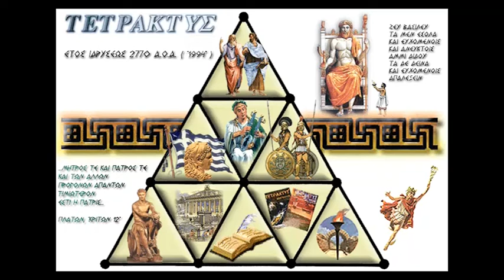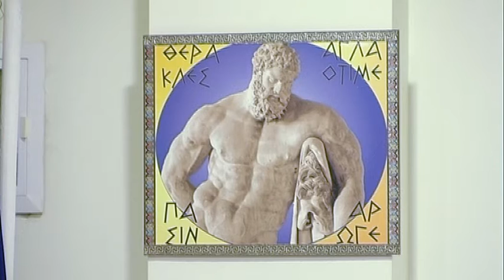Τζιχαντισμός, σύγκρουση πολιτισμών ή συμφερόντων; - Vol. 1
23 Νοεμβρίου 2015 - ώρα 9:00' μμ
Ομιλία τού Γιώργου Παπαφιλίππου στήν αίθουσα εκδηλώσεων Τετρακτύς - Vol. 1